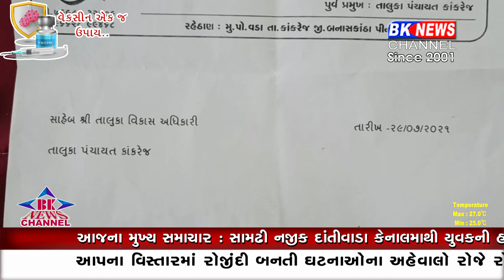કાંકરેજ આવેદન પત્ર...